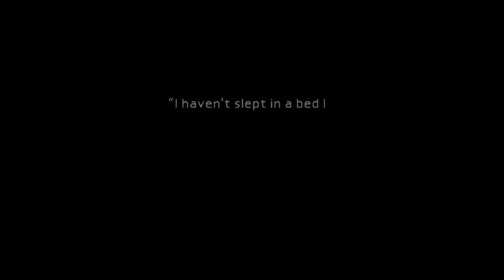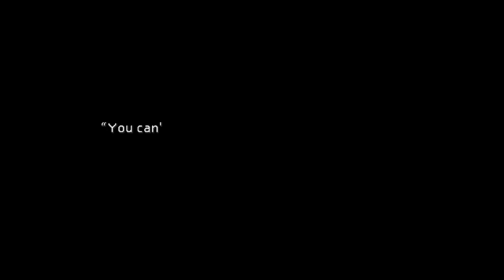FINAL FANTASY VII - Playthrough Part 3